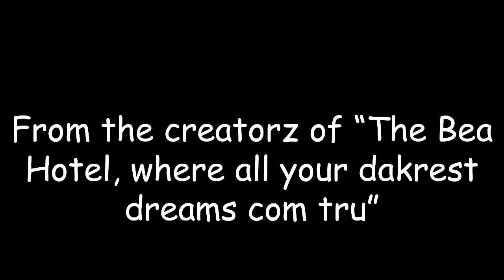Harsh is back | Mount & Blade Warband - E.1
Hope u enjoyed the first episode n' stuff!

Some Great Friends!

Nate -

Porky -

Dustin -

Some Dumbasses -

Luxeley -

Fowwlow us on Google+ :D